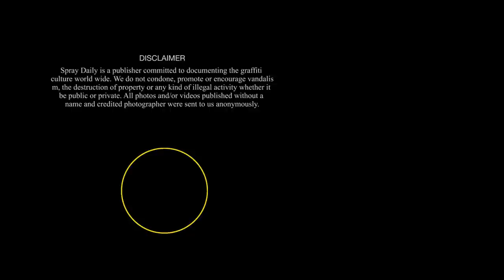Sizzling Hot Boyz (PT.1)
Video postcard from the Sizzling Hot Boyz painting trains and metros in cities like Bucharest,  Barcelona and more.

UNFADE GRAFFITI SHOP - SHIPPING WORLDWIDE!